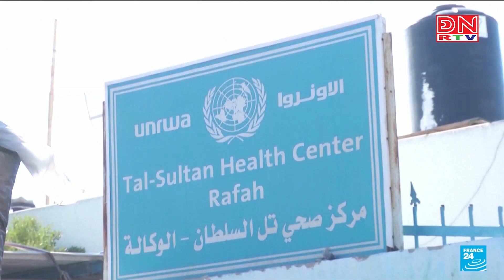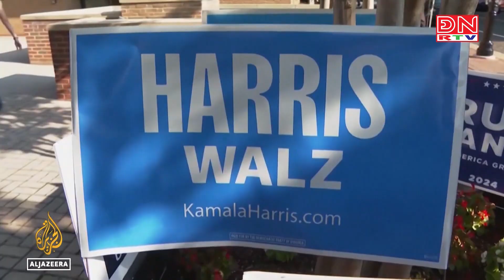Bản tin cập nhật 10 giờ ngày 01-11-2024